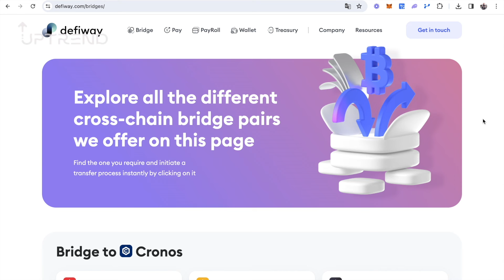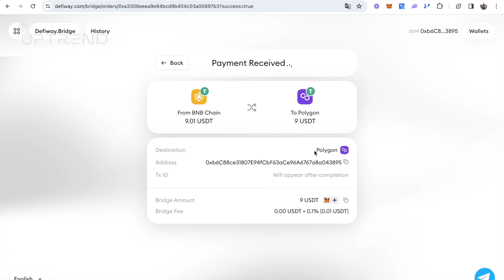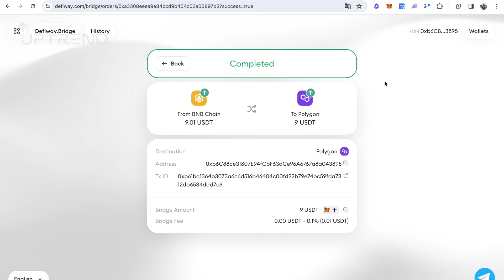Was ist die beste Krypto Bridge? Kryptos schnell und einfach swappen! Defiway Krypto Meinung?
Bridge Ethereum zu Binance Smart Chain, Bridge Ethereum zu Tron, uvm. soll möglich sein.

Beste Krypto Bridge? Kryptos schnell und günstig bridgen ist mit Defiway möglich. Wie kann man Kryptos dezentral swappen? Auf unserer Suchen sind wir auf das Kryptoprojekt Defiway gestoßen und haben es für euch getestet.

INHALT:
0:00 - Intro
0:48 - Was ist eine Krypto Bridge?
1:57 - schnell & günstig
4:07 - unser Test